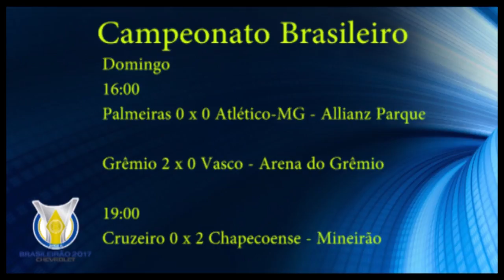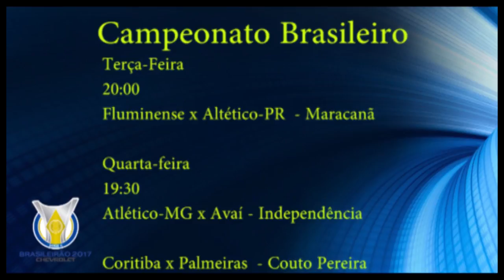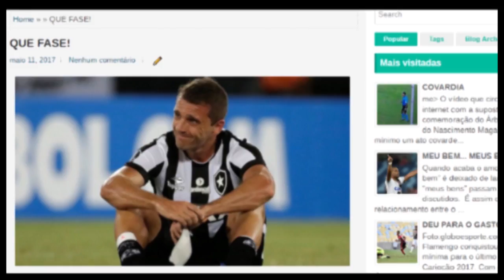QUE BELEZA! 13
Aqui você escolhe o gol mais bonita da Rodada 04 do Campeonato Brasileiro. Rodrigo Gomes apresenta as os gols para o seu voto e também atualiza rodada a rodada o jogo do time do seu coração. Deixe seu voto de gol mais bonito nos comentários em mais um QUE BELEZA!